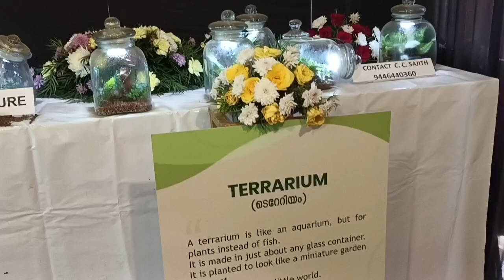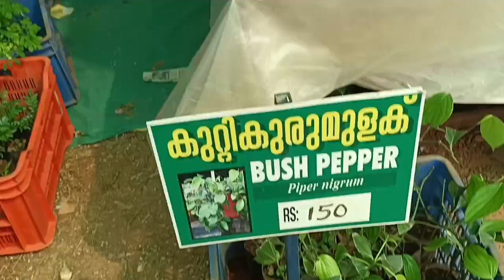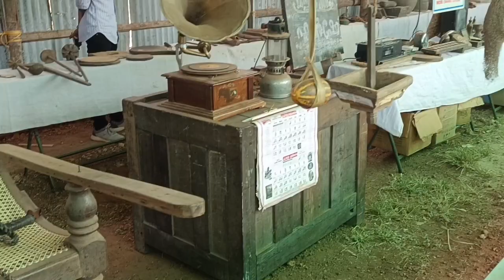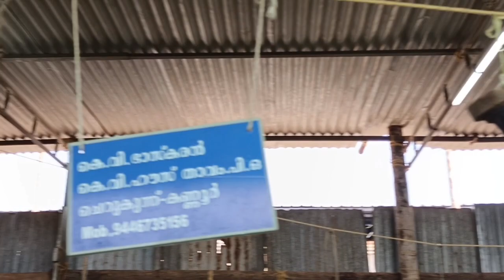kannur flower show January - 2023